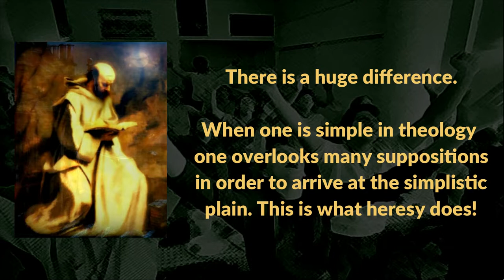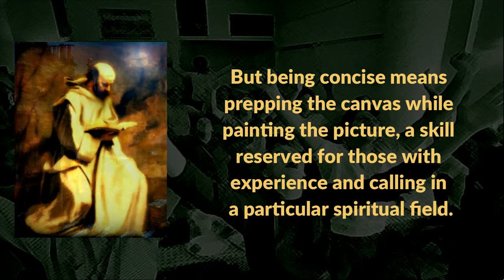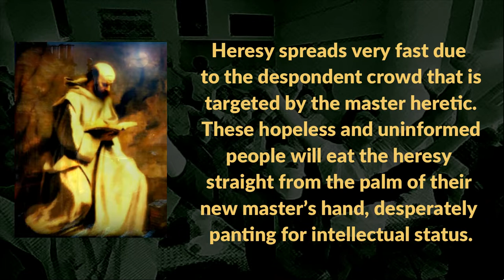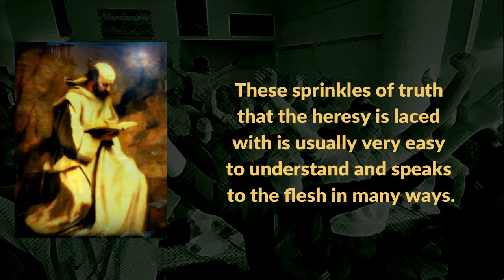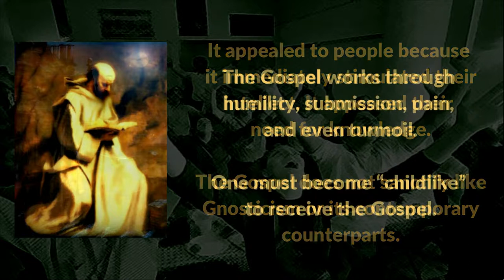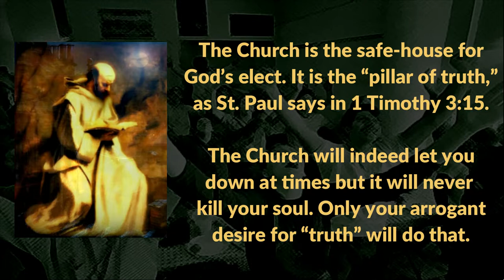Heresy as an Intellectual Temptation